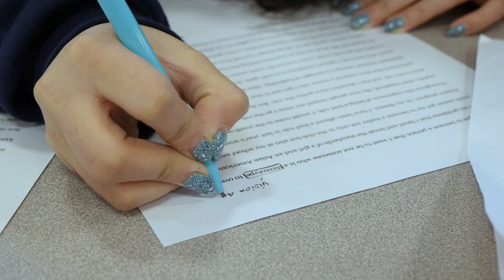2019 Boys & Girls Clubs Youth of the Year: Johanna Chhay, Olympia Club